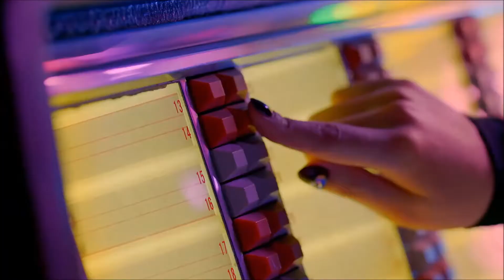A quién le importa lo que haga y diga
Who cares about what I do?
Who cares about what I say?

Música/music: A quién le importa (1986) - ALASKA Y DINARAMA
Recommended spanish musical group
(the same with other names):
ALASKA y Dinarama,
ALASKA y los Pegamoides
or FANGORIA.

RECOMMENDED/RECOMENDADO:
(music, kdramas and movies)

Top hits, best korean music.
You should wach the full video,
you will enjoy it...
Éxitos musicales aparecidos
en el vídeo que te animo
a ver y escuchar, te gustarán:

-Noir | SUNMI
--Woowa | DIA
-Hocus Pocus | BVNDIT
and Kill this love | BLACKPINK

Kdramas. (In order
of appearance, ignoring the repeated):
Series de televisión coreanas.
(En orden de aparición a lo largo
del montaje pero obviando
las repetidas):

-What's wrong with secretary Kim
--It's okay to not be okay
-Tempted
--The producers
-Mad dog
--Come back mister
-Hello, my twenties!
--Graceful family
-Itaewon class
--The uncanny counter
-About time
--Search WWW
-Our shining days (chinese movie, 2017)
--Hotel del Luna
-Ms Hammurabi
--Vagabond
-Page turner

Translation to english:
(Alaska y Dinarama)

People point at me,
they point their fingers at me,
they whisper behind my back
and I couldn't care less about it.
Why should I care
if I'm different to them.
I belong to no-one,
I don't have an owner.

I know they criticize me,
it's clear that they hate me,
envy consumes them,
my life overwhelms them.
Why can it be?
It's not my fault,
my circumstance insults them.

I choose my destiny,
the one I choose for me.

That's how I am
and I'll keep on like that,
I'll never change. (x2)

Maybe it's my fault
as I don't follow suit,
it's already too late
to change it now.
I'll remain
firm in my convictions,
I'll strengthen my positions.

I'll never change...